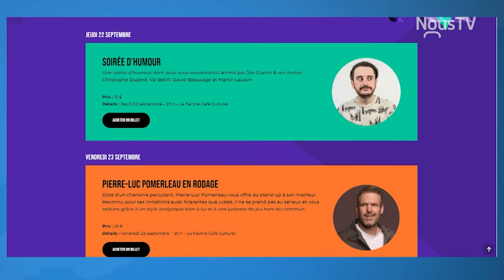Connecté Valleyfield - Un premier festival pour La Factrie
Du 22 au 24 septembre se tiendra le tout premier festival de La Factrie, Café culturel : le FactrieFest ! La nouvelle directrice générale de l'organisme nous parle de la programmation.